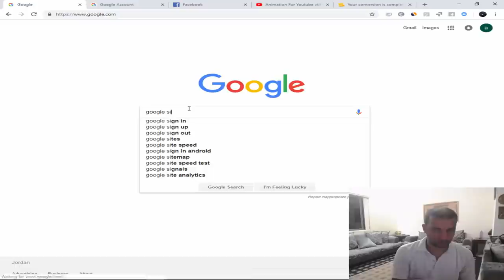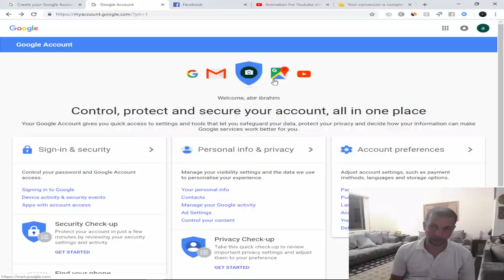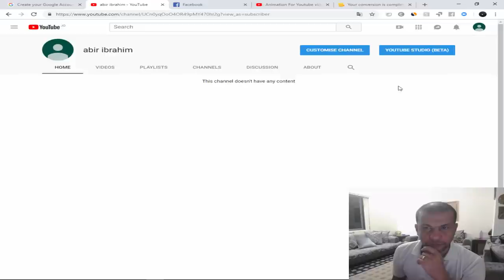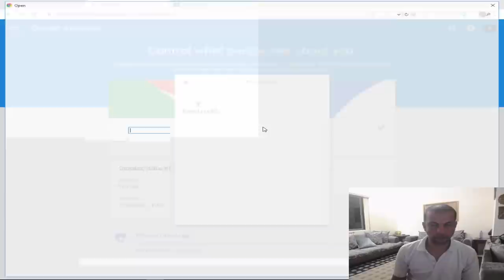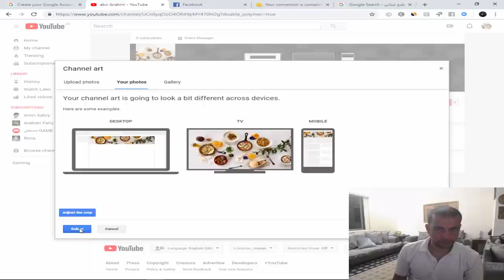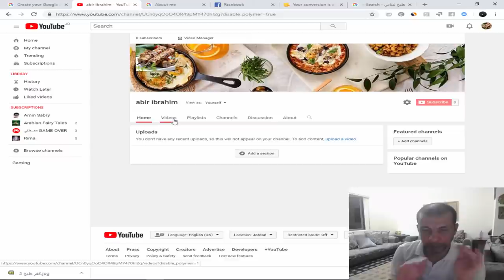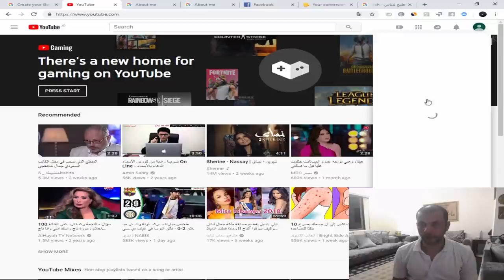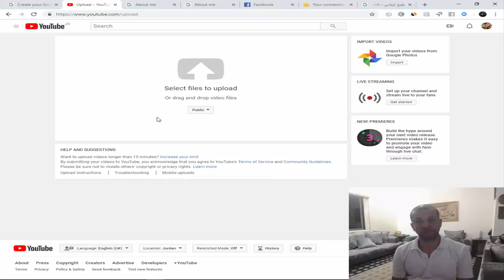كورس احتراف السوشيال ميديا الدرس الاول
في هذا الفيديو درس من سلسلة شروحات احتراف السوشيال ميديا وتعلم طريقة عمل قناة يوتيوب ورفع الفيديوهات على القناة بطريه احترافيه من الصفر الى الاحتراف
كورس السوشيال ميديا الدرس الاول
طريقة التحويل من عملة الى اخرى في محفظة كوين بوت :